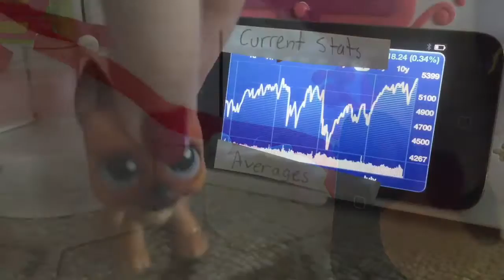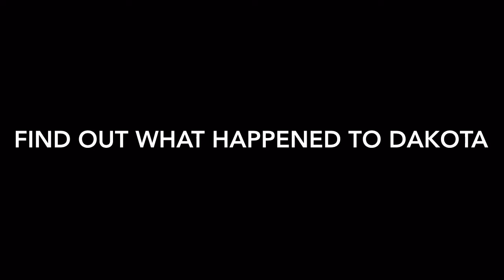LPS Facility 83 episode 4